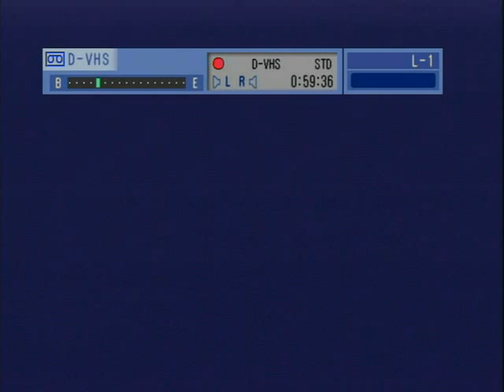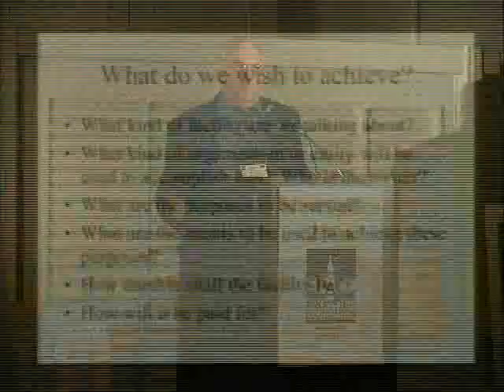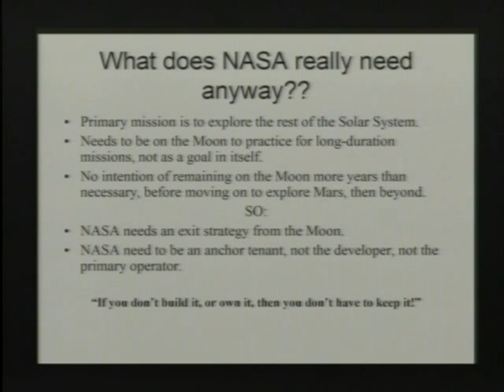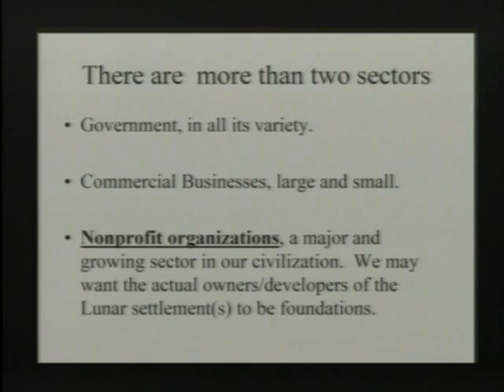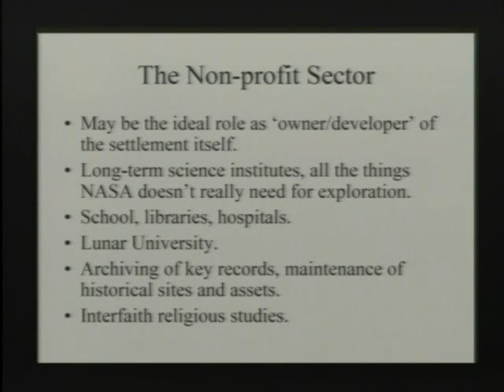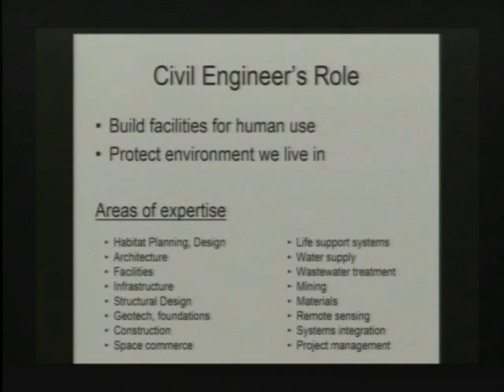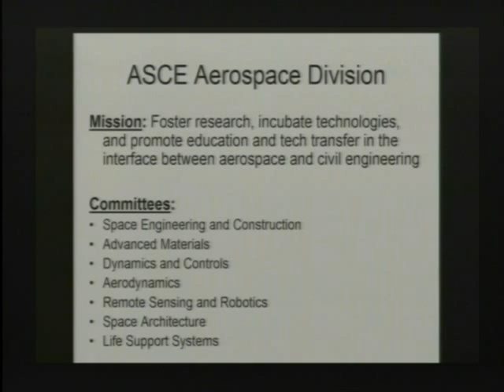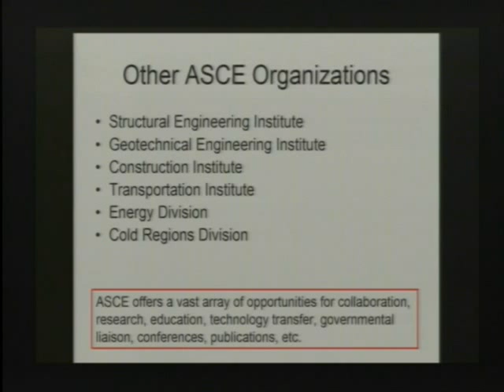SFF1436_VariousPanelists_AmericanSocietyOfCivilEngineersAdvancingSpace.mp4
Recorded at the 2006 Space Frontier Foundation’s New Space Return to the Moon Conference. for more information. --- AMERICAN SOCIETY OF CIVIL ENGINEERS ADVANCING NEW SPACE, with Dr. S. Mahadevan - Vanderbilt University, Dr. Arup Maji - University of New Mexico and Dr. Wieslaw Binienda - University of Ohio. What does 'economically sustainable development' mean? How will we organize the development of a permanent human presence on the Moon? What kinds of participants and organizations will this entail? These are some of the questions which need to be considered before we plunge into the details of Lunar settlement planning. Civil Engineers in Development: the skills and capabilities which are available for this new frontier. The role of engineers in traditional aerospace organizations tends to be specialized and highly technical. The role of Civil Engineers in major infrastructure projects outside of aerospace is very different. As the development of human settlements on the Moon begins, there is a vast skill set available to this endeavor. SFF-1436D